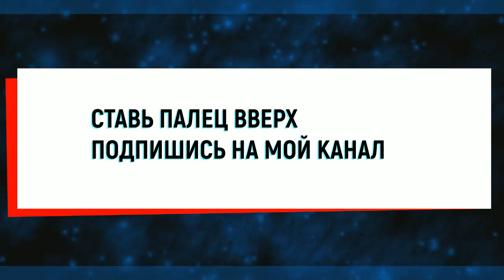Оглашен приговор по делу об убийстве Дениса Тена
Денис Тенаның өліміне қатысты үкім шығарды.
Сотталғандардың барлығы 40 жылға бас бостандығынан айырылды.
Алматы қаласының мамандандырылған ауданаралық қылмыстық сотында Денис Тенді өлтіруге қатысты үкім шығарылды.Сот үкімі бойынша Нұралы Қиясов оған қатысты жасалған қылмыстар үшін кінәлі деп табылды және 18 жылға бас бостандығынан айырылды. Оның Нұрәлі Киясовтан айыпты деп танылды - тармақтың 2-бөлігінің 192-бабына сәйкес. 1.4 - тонау, өнер. 99 сағ 2 p.p. ҚР Қылмыстық кодексінің 7.8-бабы.

Арман Құдайбергенов 18 жылға бас бостандығынан айырылды. Оның шығармашылығы бойынша сотталды. 188-бабының 2-бөлігі, 2-тармақ - ұрлық, өнер. 192 бөлім 2-с 1.4 - тонау, өнер. 99 сағат 2-бөлім ҚР Қылмыстық кодексінің 7.8-бабы.

Нұралы Қиясов пен Арман Құдайбергенов қатаң режимдегі колонияда жазасын өтейді. Мемлекет пайдасына Киясов пен Құдайбергенов 1,5 миллион теңге төлейді.Жанар Төлбайбаева кінәлі деп танылып, 4 жылға бас бостандығынан айырылды. Оның өнеріне айып тағылды. 434 - қылмыс туралы хабар бермеу, өнер. Қазақстан Республикасы Қылмыстық кодексінің 188-бабының 2-бөлімі - ұрлық. Соңғы мақалаға сәйкес, сот айыпталушыны кінәсін дәлелдеудің жоқтығына ақтамады. Ол Қазақстан Республикасы Қылмыстық кодексінің 434-бабында ғана кінәлі деп танылды.
16 қаңтарда мемлекеттік айыптаушы Құдайбергенов пен Киясов үшін 20 жыл, төрт жыл Толыбаеваға талап қойды.

Соңғы сөзде Құдайбергенов қайтыс болған және бүкіл елдегі туыстары Денис Тен сияқты адамнан айырылғанына өкініш білдірді. Сондай-ақ, Киясов оқиға туралы өкініш білдірді, бірақ сонымен қатар, оның әрекетін ауыр қылмыс деп қарастырмады. Толыбаева сотқа жүктілік пен басқа баланың қатысуын ескеруді сұрады.
Қазақстандық мәнерлеп сырғанаушы Денис Тен оны ұрып-соғып отырған автокөлік ұрыларының қолынан қаза тапты. Спортшы айнамен айналып кетуіне жол бермеуге тырысты, бірақ ол жамбаста соққыға жығылып, қан жоғалтып алған. Кісі өлімінен кейін келесі күні екі күдікті қамауға алынды - Арман Құдайбергенов пен Нұралы Киясов. Бір аптадан кейін Жанар Тольябаева ұсталды.
В совокупности осужденные получили 40 лет заключения.В Специализированном межрайонном суде по уголовным делам Алматы оглашен приговор по делу об убийстве Дениса Тена.Приговором суда Нуралы Киясов признан виновным во вменяемых ему преступлениях и приговорен к 18 годам лишения свободы. Его обвиняли по Нуралы Киясов — по ст.192 ч. 2 п.п. 1,4 — разбой, ст. 99 ч. 2 п.п. 7,8 УК РК — убийство.

Арман Кудайбергенов приговорен к 18 годам лишения свободы. Он был предан суду по ст. 188 ч.2 п. 2 — кража, ст. 192 ч.2 п.п. 1,4 — разбой, ст. 99 ч. ч.2 п.п. 7,8 УК РК — убийство.

Нуралы Киясов и Арман Кудайбергенов будут отбывать наказание в колонии строгого режима. В пользу государства Киясов и Кудайбергенов должны будут выплатить 1,5 млн тенге.

Жанар Толыбаева признана виновной, и ей назначено 4 года лишения свободы. Ей вменяли ст. 434 — недонесение о преступлении, ст. 188 ч. 2 п. 1 УК РК — кража. По последней статье суд оправдал подсудимую за недоказанностью вины. Она признана виновной только по 434 статье УК РК.

16 января гособвинитель запросил для Кудайбергенова и Киясова по 20 лет лишения свободы, для Толыбаевой — четыре года.

Кудайберегнов в последнем слове выразил искренне сожаление о том, что родные погибшего и вся страна потеряли такого человека, как Денис Тен. Киясов также выразил сожаление о случившемся, но при этом заявил, что не считает свои действия тяжким преступлением. Толыбаева просила суд учесть ее беременность и наличие еще одного ребенка.

Казахстанский фигурист Денис Тен погиб от рук автоворов, которые нанесли ему ножевые ранения. Спортсмен пытался предотвратить кражу зеркал со своей машины, однако получил удары ножом в бедро и скончался от потери крови. На следующий после убийства день были задержаны двое подозреваемых — Арман Кудайбергенов и Нуралы Киясов. Еще через неделю задержали Жанар Толыбаеву.

Каждую субботу воскресения вас ждёт Убойный Юмор 18+.